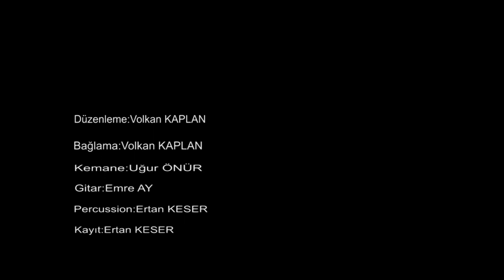Erdal Keser: Divane gönlüm benim